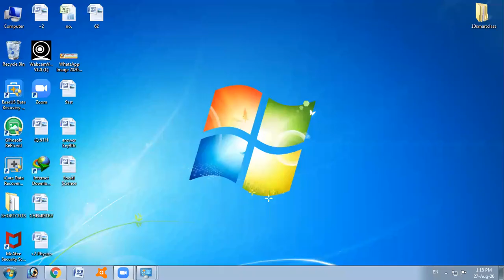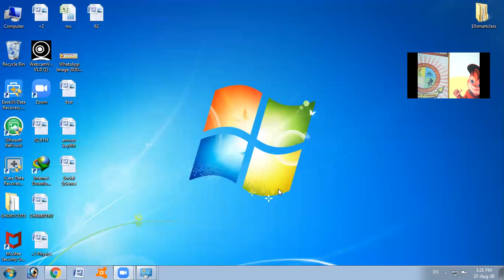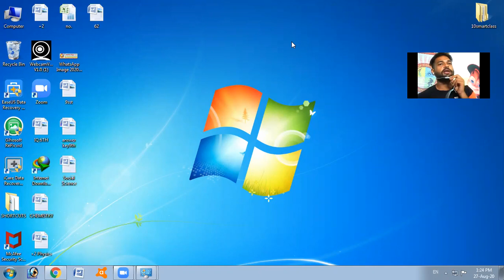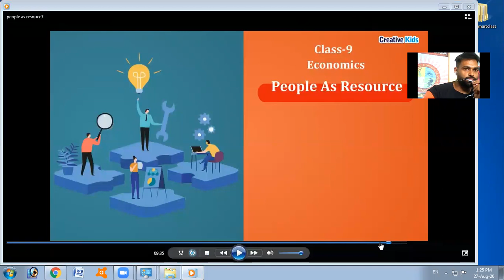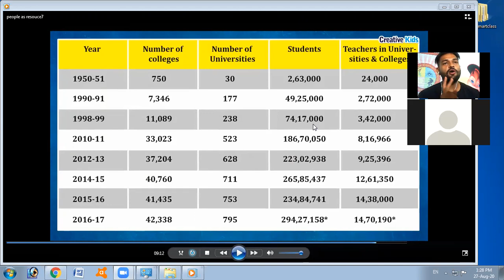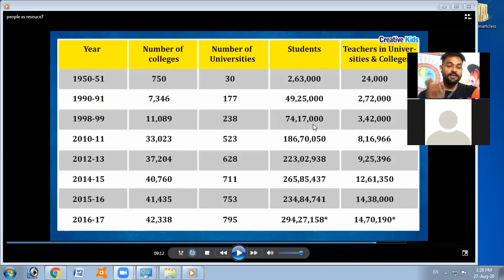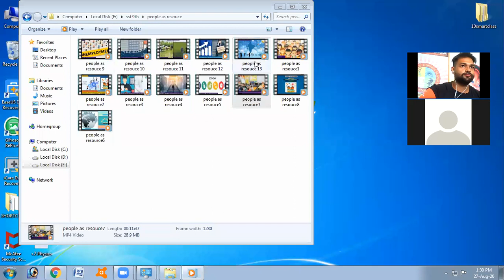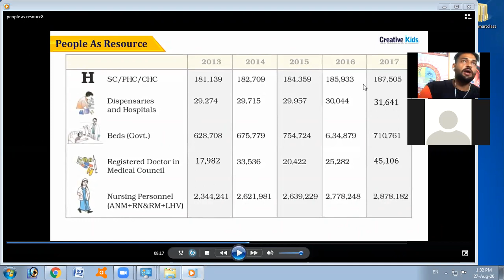people as resource module 7,8